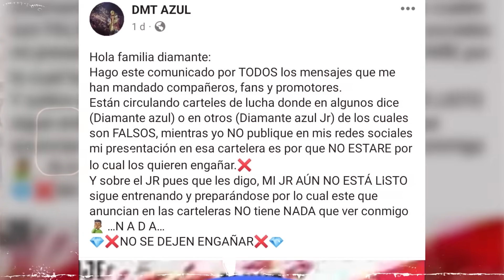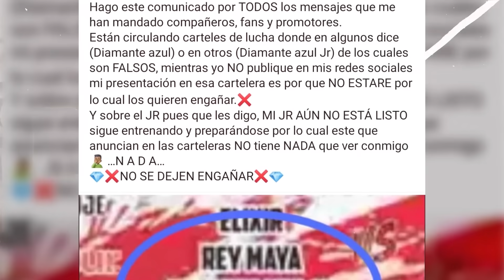DIAMANTE AZUL JR "HUM1LLA" AL DMT AZUL -CUENTA EL ORIGEN DEL PERSONAJE Y COMO LE "R0BARON" EL NOMBRE